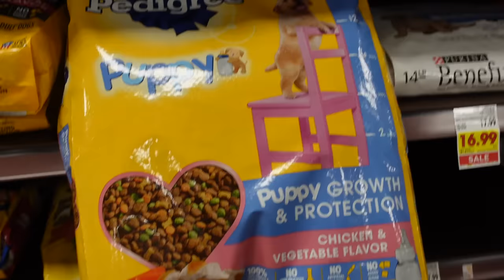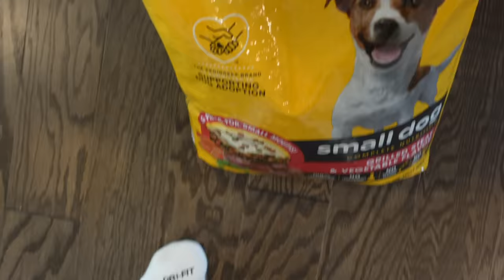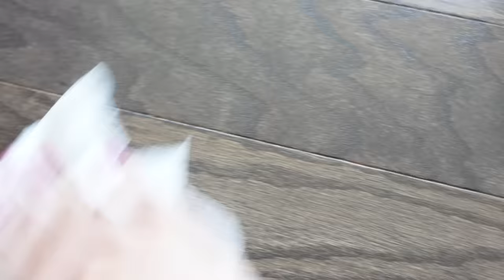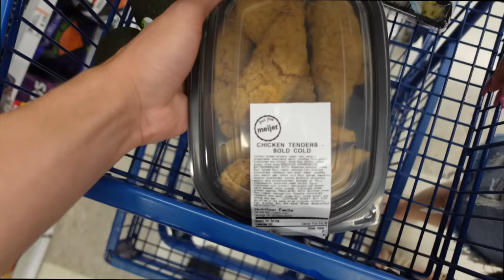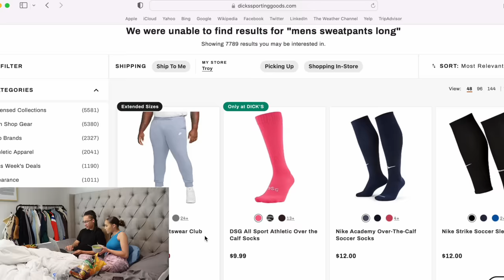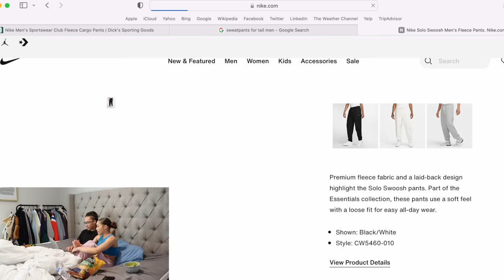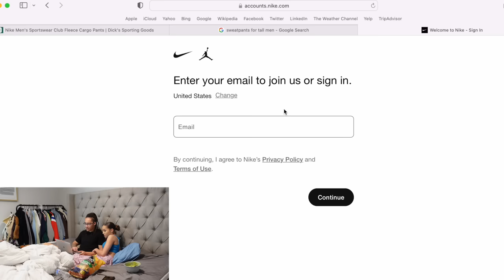*Couples Vlog* Trail Walking, Ice Cream Date, Online Shopping, etc.